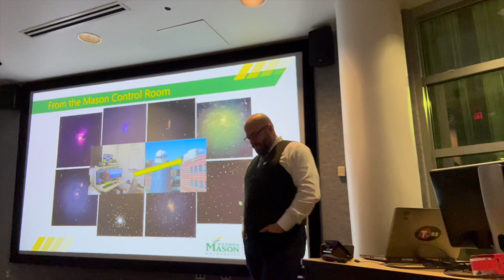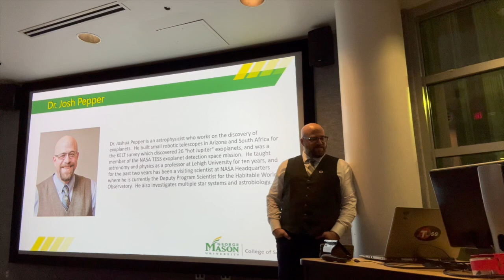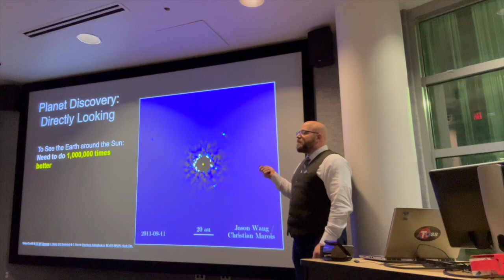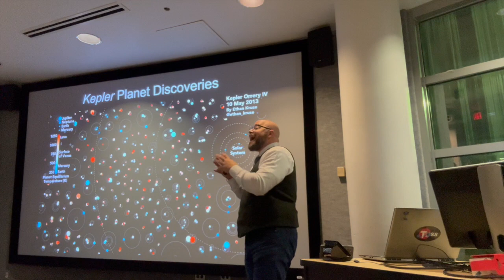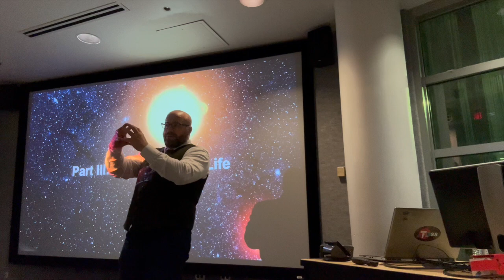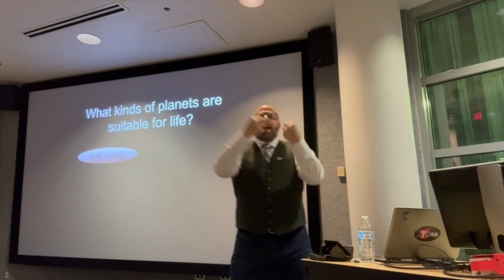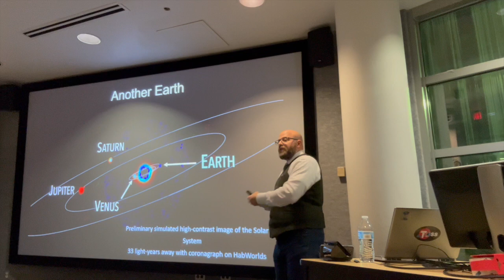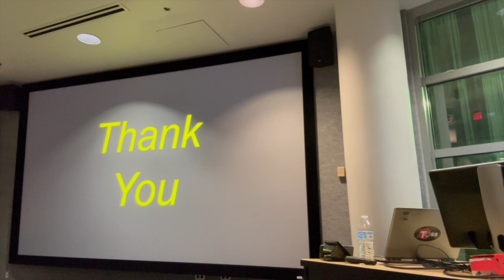Dr. Joshua Pepper, "The Search for Extraterrestrial Life"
Professional planet hunter, Dr. Josh Pepper, provides a talk on the implications of extraterrestrial life within the context of current exoplanet science.